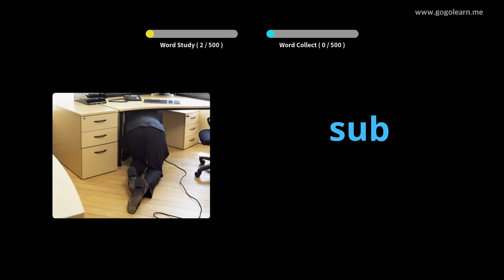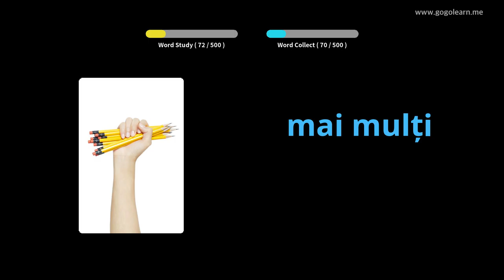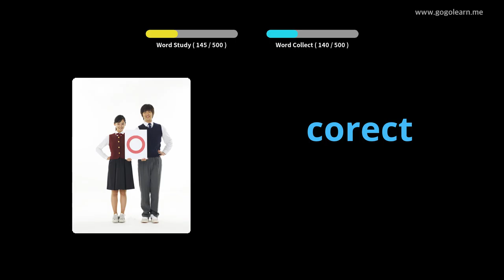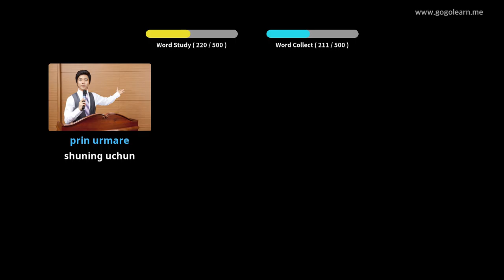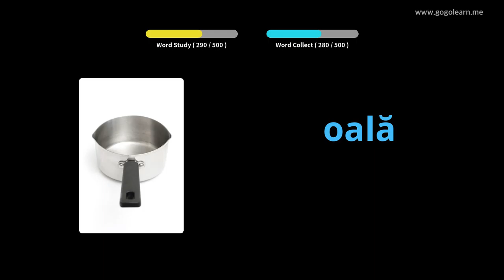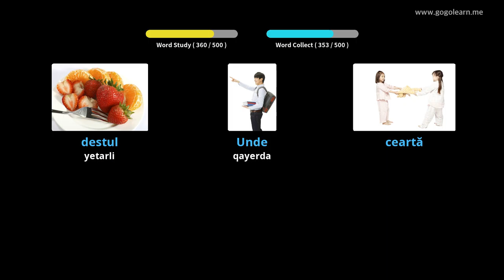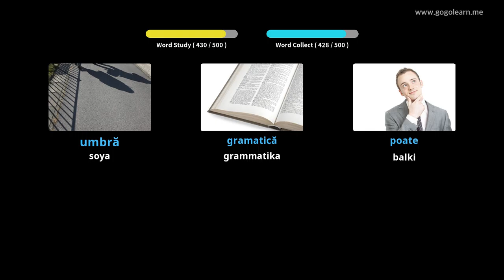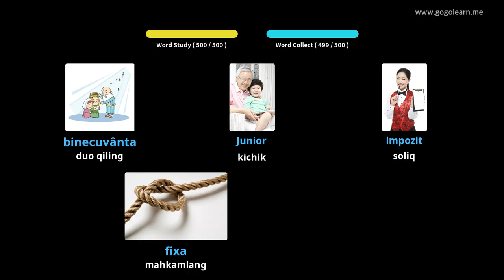Rumincha so'z birikmalarining asosiy o'rta maktabi | Golearn